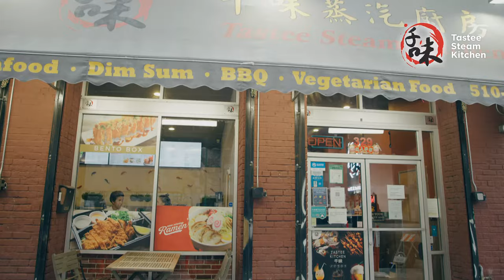Hot Pot | Tastee Steam Kitchen | Oakland Seafood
Tastee Steam Kitchen | Oakland Seafood